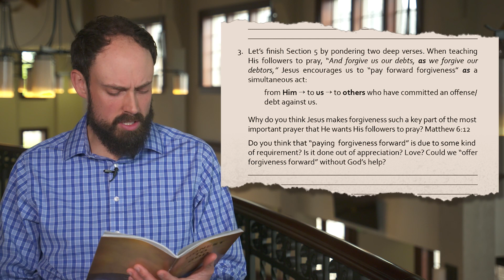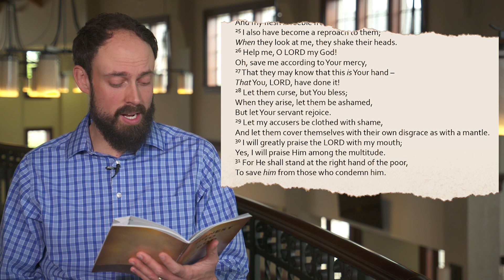Psalm 109 Section 5 - Try It | May 29th, 2020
Prayer, simply talking to God, is powerful. With Horizon’s Pathway to Prayer, we can pray together as a community even when we’re physically apart.

The Pathway to Prayer is tailored to fit everyone’s schedule. If you’re busy, you can just watch the 5-minute videos, which we’ll make available two or three times a week. These short videos help us learn to express our real thoughts, emotions, and questions to God through prayer.

If you have more time to go deeper, check out Horizon’s Pathway study guide by clicking in the button below, where you can spend a few minutes or a few hours exploring prayer, digging a little deeper into the Psalms and trying prayer in your own life. if you’d prefer a printed copy, email us at , and we’ll be happy to mail you one.

Some of us like to do this by ourselves, and the Pathway study guide is perfect for that. Some of us prefer to study and pray with friends in our community.

A Pathway to Prayer | May 29th, 2020